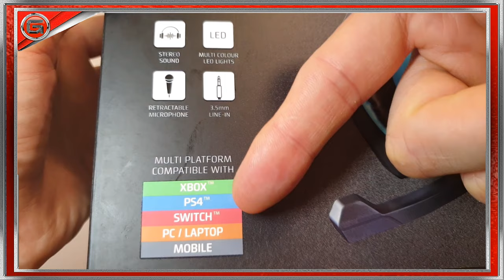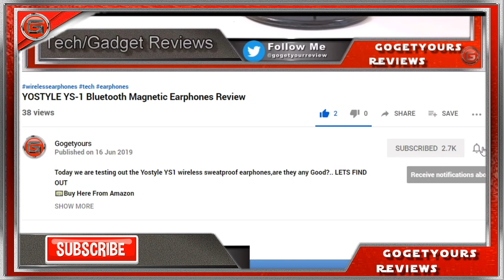Goodmans Predator Pro Gaming Heaset Unboxing - B&M Tech Review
Today we are testing out these Goodmans Pro Gaming headphones from B&M,are any good? is this one of the top best budget gaming headsets?.. Lets find out

You can buy these console gaming headphones from £20 to £25
at B&M in the UK but are they a good deal?
check the video for the full Review

TOP 5 Best Budget Headphones
Gearbest BUY LINKS

1 BlitzWolf® BW-GH1 Gaming Headphone 7.1 Surround Sound Bass RGB Game Headset with Mic